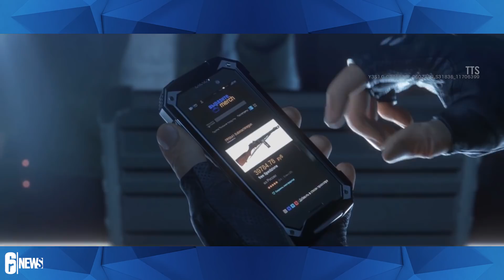Tachanka Could Be Killed - 6News - Tom Clancy's Rainbow Six Siege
The Latest News For Tom Clancy's Rainbow Six Siege. With coreRoss. A Like & Subscibe will help this channel grow.